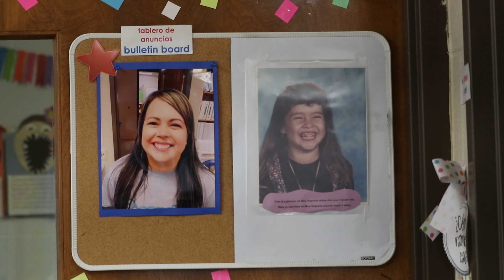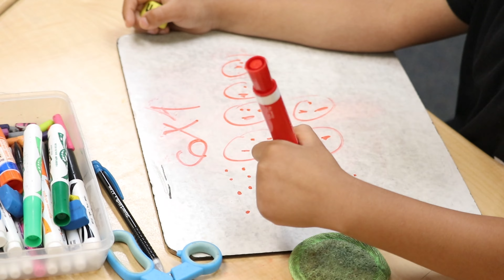Joanna Esparza: CHISD Teacher of the Year 2022 - 2023